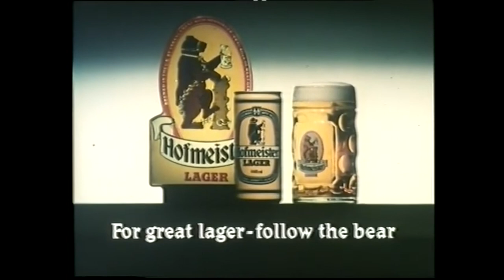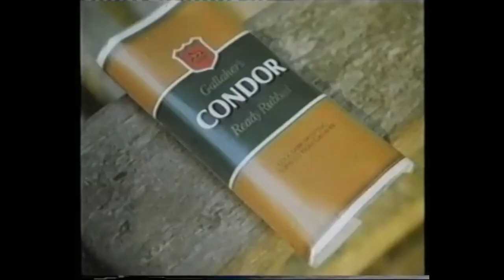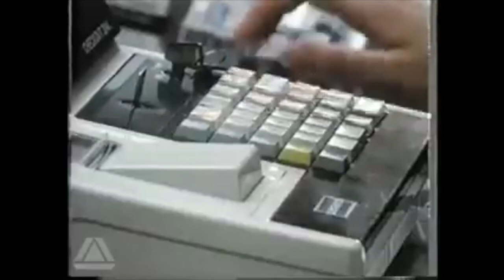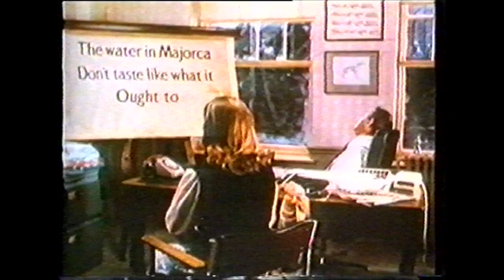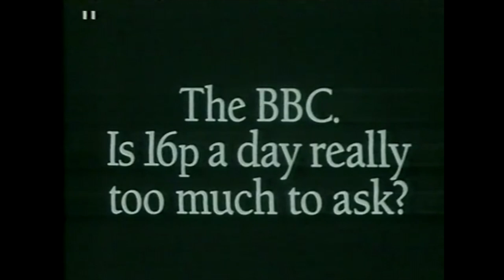15 great British ads of the 1980s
Heineken 'Poets' - 1982 - CDP
Hamlet 'Photo Booth' - 1986 - CDP
Hofmeister - 'George the Bear' - 1983 - BMP
British Telecom - 'Cavalry' - 1985 - KMP Partnership
John Smith's Bitter - 'Gone Fishing' - 1981 - BMP
AC Delco 'Naughty Boy' - 1985 - Lowe Howard-Spink
Holsten Pils 'Nobby' - 1984 - GGT
Condor Pipe Tobacco 'Submarine' - 1985 - CDP
BT 'All the Sizes in All the Colours' - 1987 - JWT
Mates Condoms 'Chemist Shop' - 1987 - Still Price Court etc
National Dairy Council 'Accrington Stanley' - 1989 - BMP
Heineken 'Majorca' - 1986 - CDP
BBC 'What has the BBC Ever Done for Us?' - 1986 -
Carling 'Dambusters' - 1989 - WCRS
Amway LOC - 'Promotion' - 1987 - Bozell Jacobs Kenyon Eckhardt

Every one of these raises a smile. Several still make me laugh out loud. I've missed out Abbey National with David Jason'Boarding School', the Fosters ads with Paul Hogan, Castlemaine XXXX 'Sherry'. Courage Best 'Rabbit', Chewits 'Newsagent', Olympus 'David Bailey'...so many more